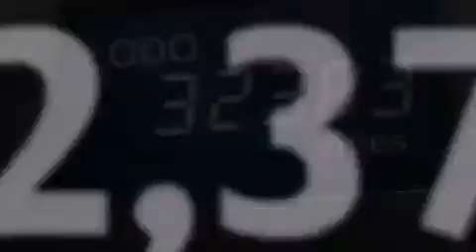Usado 2012 Toyota Camry Para La Venta en Palm Beach FL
Haz clic aquí para ver el precio Hemos tenido el honor de servir a la zona de Lake Worth fl , le prometemos que su experiencia superará sus expectativas ! Year : 2012 Make : Toyota Model : Camry Engine : Motor con 4-Cil de 2.5L Trans . : Transmisión Automática de 6 Velocidades Millaje : 32,375 Stock : 88900 Offleaseonly.com 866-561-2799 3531 Lake Worth Rd Lake Worth , fl 33461